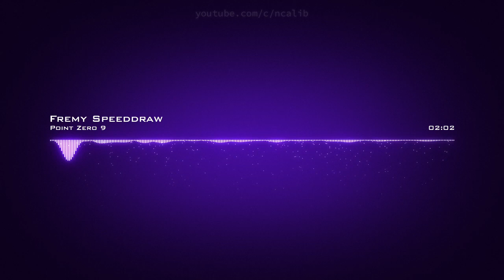𝙁𝙧𝙚𝙢𝙮 𝙎𝙥𝙚𝙚𝙙𝙙𝙧𝙖𝙬 𝙋𝙤𝙞𝙣𝙩 𝙕𝙚𝙧𝙤 9 𝘾𝙧𝙚𝙖𝙩𝙞𝙫𝙚 𝘾𝙤𝙢𝙢𝙤𝙣𝙨 𝘼𝙩𝙩𝙧𝙞𝙗𝙪𝙩𝙞𝙤𝙣 𝙇𝙞𝙘𝙚𝙣𝙨𝙚 (𝙍𝙚𝙪𝙨𝙚 𝘼𝙡𝙡𝙤𝙬𝙚𝙙)